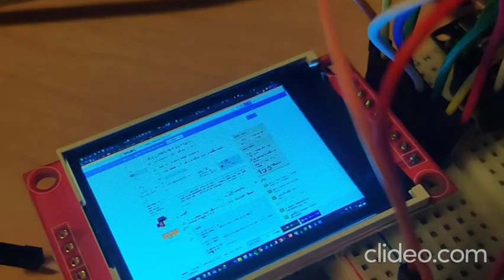Wireless streaming my Computer Screen on a Tiny Display using ESP 32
In this video, I'm excited to share a unique project where I've managed to wirelessly stream my computer screen onto a tiny display, all powered by the versatile ESP32! Although the frame rate could be better.

🖥️ The Concept: The idea behind this project is to extend the boundaries of conventional screen sharing by utilizing the compact ESP32.

🔌 The Hardware: The core of this project is the ESP32, a powerful microcontroller that handles the wireless transmission. Paired with a small display, it forms a lightweight and portable system that can receive and render the computer screen in real-time.

📡 The Connection: Leveraging Wi-Fi capabilities, the ESP32 communicates with the computer, receiving the screen data and transmitting it to the tiny display.

🛠️ The Implementation: On the host computer, a python script continuously sends compressed screenshots to the ESP32 via a WebSocket connection and the ESP32, continuously pushes the new images to the Video Buffer. Pretty simple.